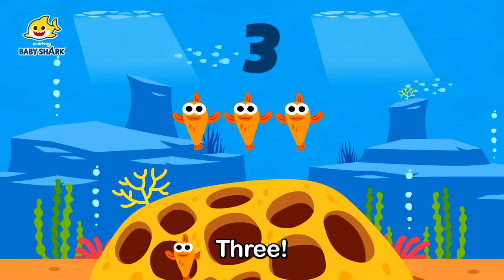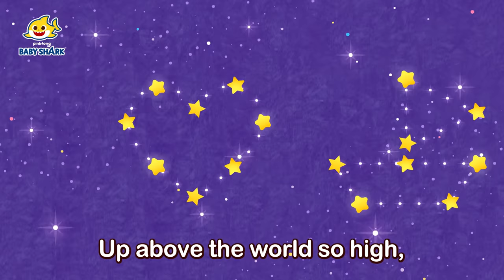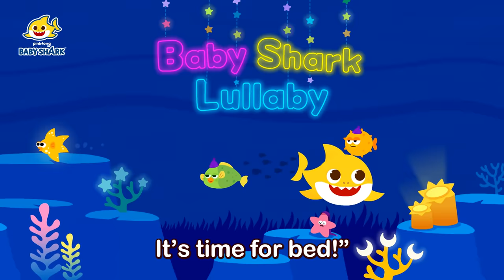2021 Best Baby Shark Songs | +Compilation | Baby Shark for Kids | Baby Shark Official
Have fun with Baby Shark and the Shark Family!

You're watching "2021 Best Baby Shark Songs", a super fun Baby Shark compilation only on Baby Shark Official channel!